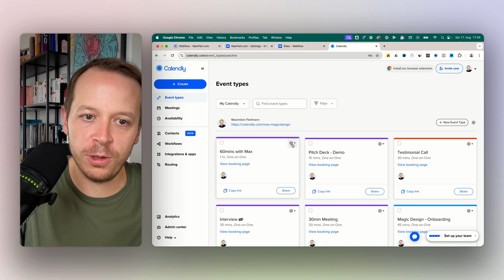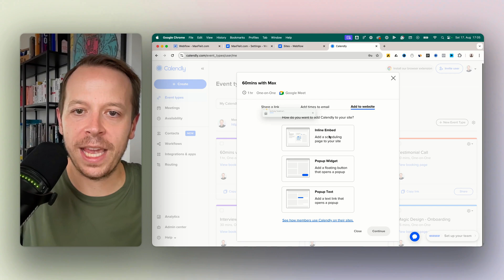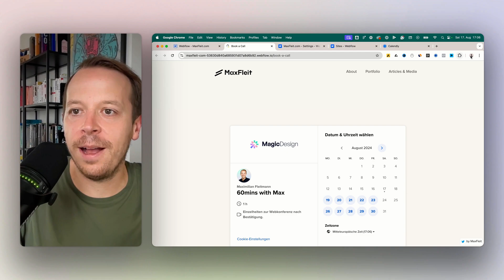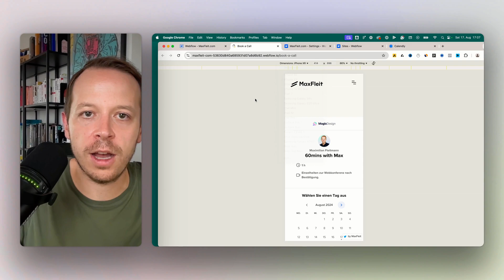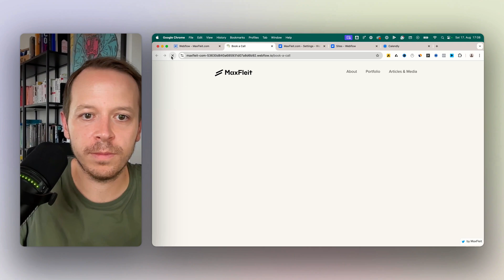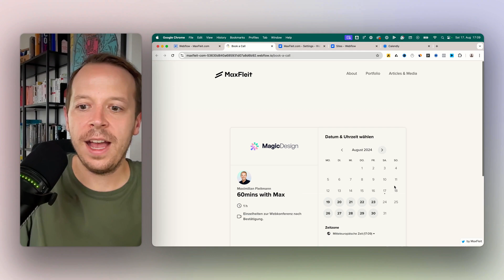How to Add Calendly to Webflow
In this video, we will be teaching you how to add calendly to Webflow in few easy steps!

🪄About magier

Do you need help with your design and webflow tasks?

We empower your team with top designers and developers to scale your output - in days not months.

With magier you get all your design and webflow tasks in one monthly subscription - without all the hassle.